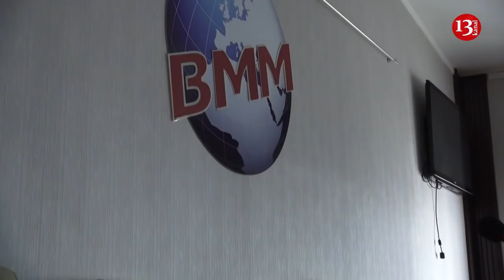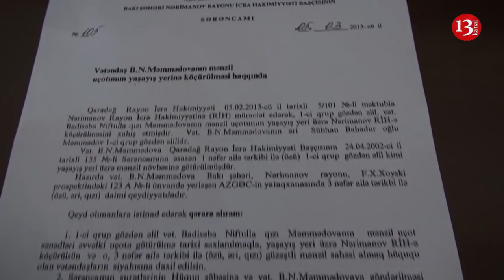"Səmyar Abdullayevin kimdən xoşu gəlirdisə, onlara ev verirdi"-Gözdən əlil ailəsi üsyan etdi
"Prezidentimizdən, xalqımızdan övladıma yardım istəyirəm, düzdü çalışırıq yaxşı böyüdək, ancaq sağlamlığı üçün əlimizdə o qədər vəsait yoxdur"